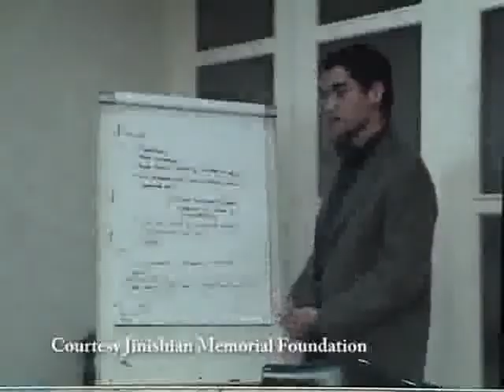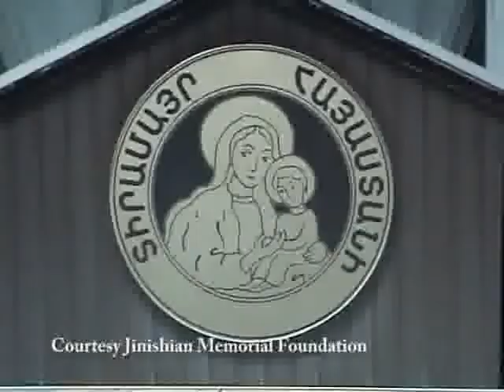JMF Work In Armenia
Jinishian Memorial Foundation (JMF) began work in Armenia in 1993 and became legally registered in Armenia as a local foundation in 1999.

The Jinishian Memorial Program (JMP) is a charitable trust that was established on May 17, 1966 by the bequest of Vartan H. Jinishian in memory of his parents. Since 1966 JMP has provided basic services and direct relief to millions of poor Armenians in Lebanon, Syria, Turkey, Iran, Iraq, South America, Jordan and Armenia, who have lived in the midst of conflict and instability.
After independence came in 1991, JMP began to explore extending its relief and development activities to Armenia. Since then it has provided economic, social and spiritual assistance to millions of needy Armenians, and supported more than 200 grassroots and local NGOs through partnering and collaboration.

Today, JMF supports durable solutions to Armenia's social and economic problems.